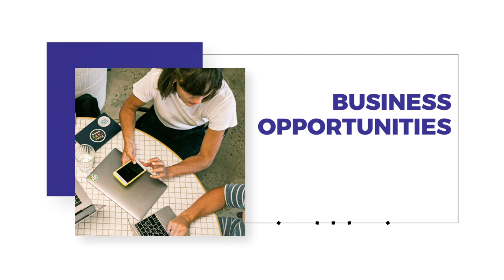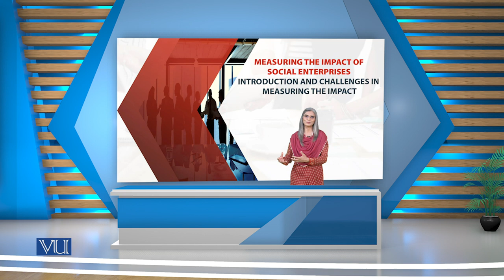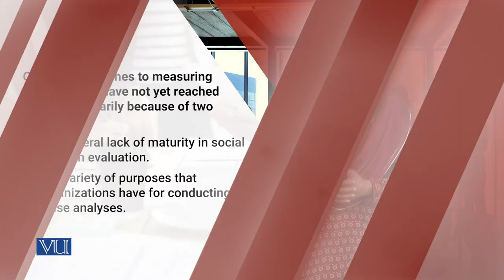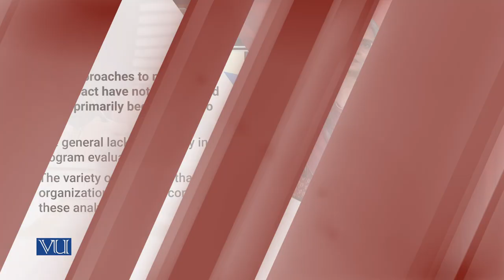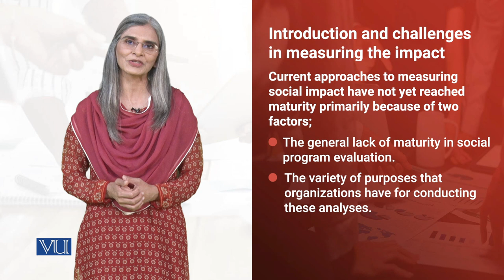Measuring the Impact of Social Enterprises: Introduction | Social Entrepreneurship | SOC617_Topic142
Topic142: Measuring the Impact of Social Enterprises,
Introduction and Challenges in Measuring the Impact,
By Dr. Tahira Jabeen